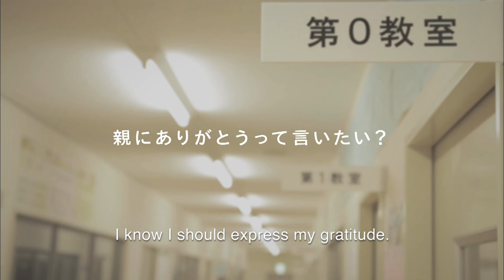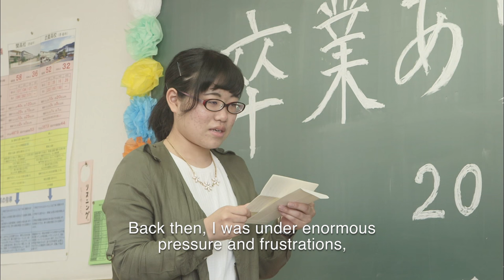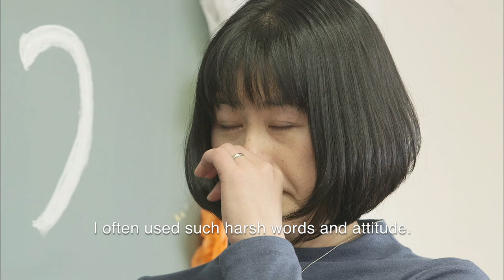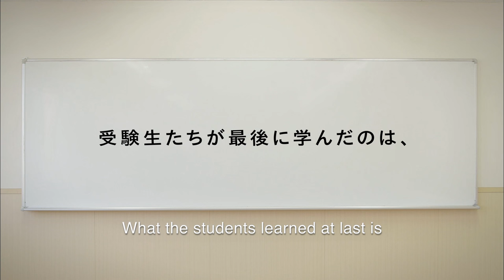Last Class ~Documentary about a Japanese cram school~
In order to pass university entrance examinations,
most third-year high school students in Japan attend cram schools for extra study in addition to doing their usual schoolwork.

Examinations are now over, and the students look back on their long preparation days when they were concentrating on their studies.

We have realized that many students had not conveyed their thanks to their parents even though they had been encouraged and supported by the parents.
Therefore, the last class was held for the students to express their gratitude to their parents.